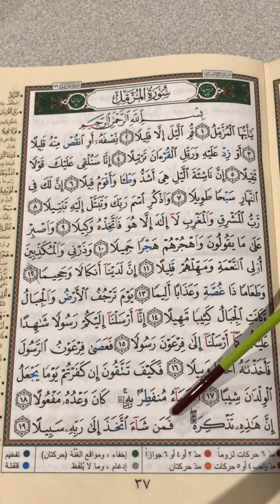LPLS Cours de Qoran Sourate 73 Al Mouzammil versets 13 à 19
as Salaam aleykoum

Ce n'est qu'une modeste vidéo qui a pour but d'aider l'élève à mémoriser la partie du Qoran précédemment préparée en cours chez LPLS.
Le récitateur est Othmane IbnMoussa as Seneghali, professeur de Qoran chez LPLS.
La lecture n'est pas de très haute qualité mais reste convenable pour l'apprentissage.
Pour une lecture plus juste se reporter sur les vidéos des grands récitateurs tels que "al Hussary" ou "al Houdhayfi".
Baraka LLahou fikoum
Ne nous oubliez pas dans vos pieuses dou3as